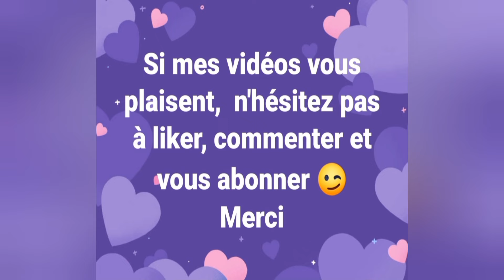Défi de Novembre 2023 "Combo aux couleurs de Noël" pour le groupe Scrap & Récréations avec Paula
Création d'une Carte aux couleurs de Noël
Défi du mois de novembre pour le groupe "Scrap & récréations avec Paula

Instruction : Faire une création en suivant le combo couleur "marron kraft, rouge, blanc et vert" et un personnage

Carte Kraft (action) de dimension 15 x 15 cm
Fond papier imprimé (action)
Tampon Mistinguette "Vicky" de Carabelle studio
Utilisation de peinture aquarelle
Distress oxide rouge "Barn Door"
Dies  et ruban (action)
Napperon dentelle (resto) étoile et mini pompon
Petit mot d'hiver

💌 N'hésitez pas à liker la vidéo si elle vous a plu et à me laisser un petit commentaire, même si ce n'est qu'un petit émoji, ça me fait très plaisir de savoir que vous êtes passé 😉 Merci🥰